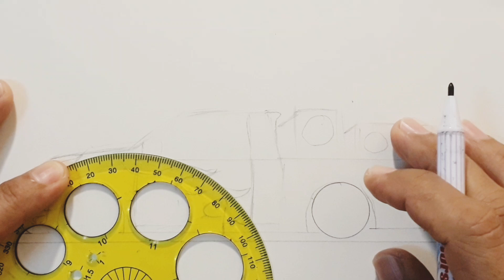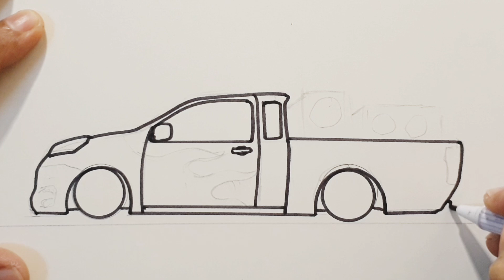วาดรถกระบะแต่งซิ่ง,,กระหึ่ม | How to draw pickup truck